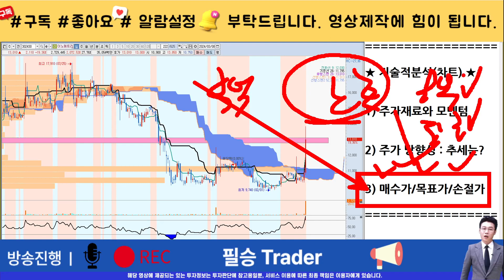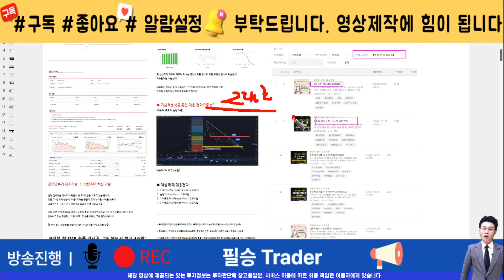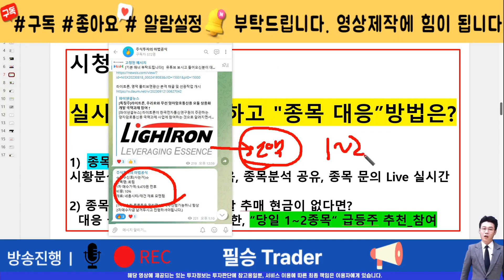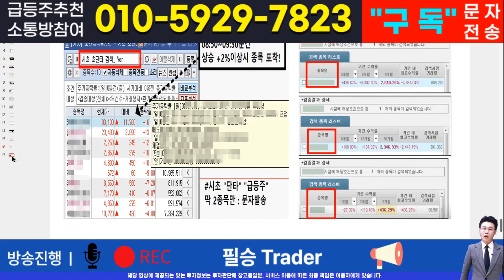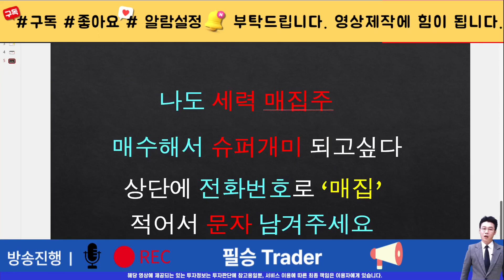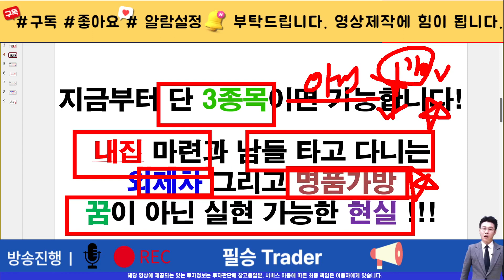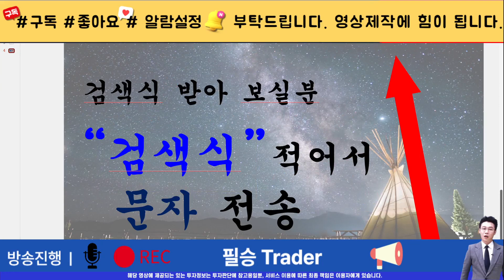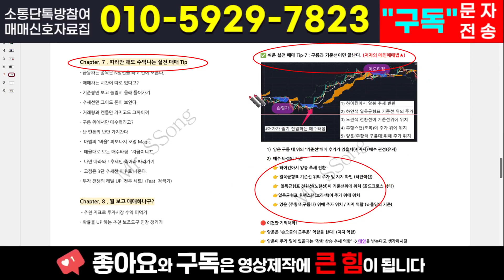[주식]이노메트리 - 세력들은 4월까지 봅니다 목표가만 보고 가세요!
실시간 구독자소통 카톡방 투자정보 텔레그램